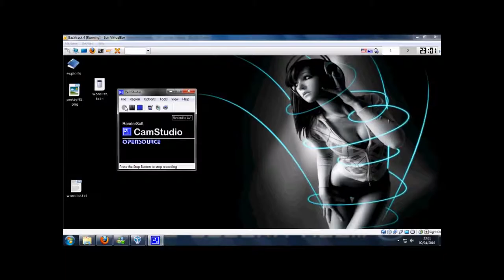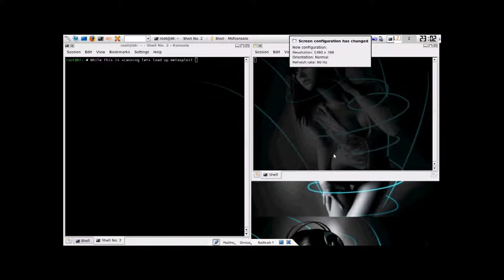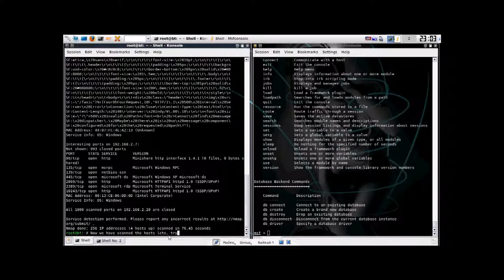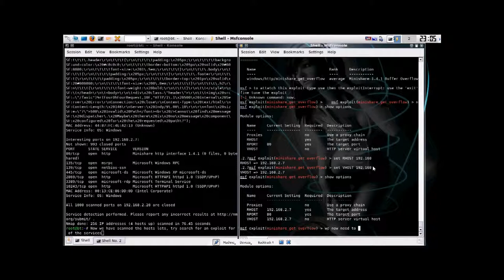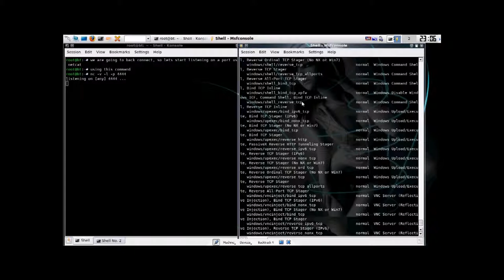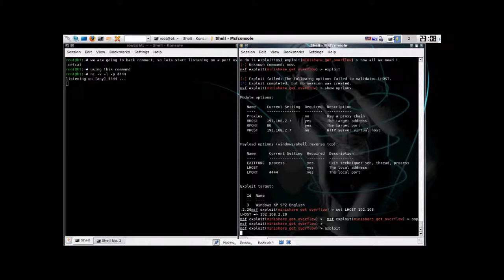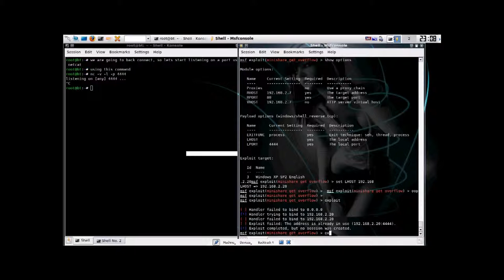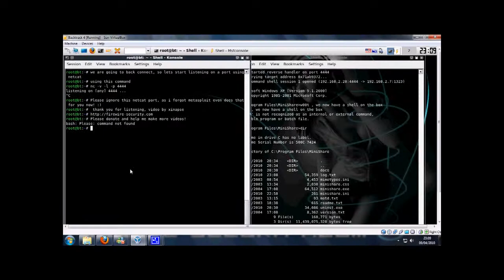iExploitTube Episode 3 Exploiting a remote service with metasploit console